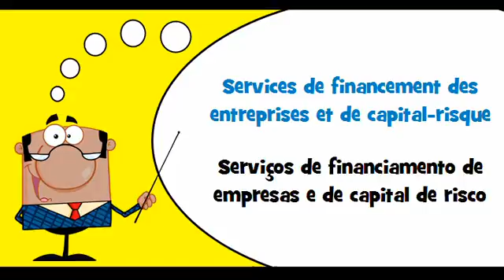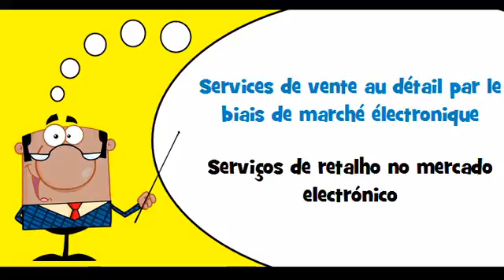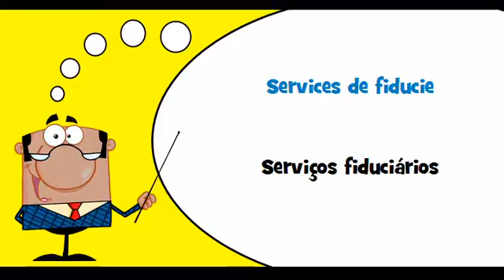VOCABULAIRE FRANÇAIS PORTUGAIS # Thème = Services bancaires